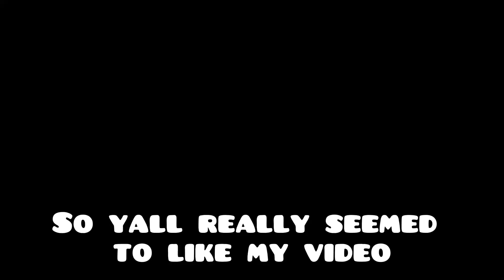I played levels from the RECENT TAB…